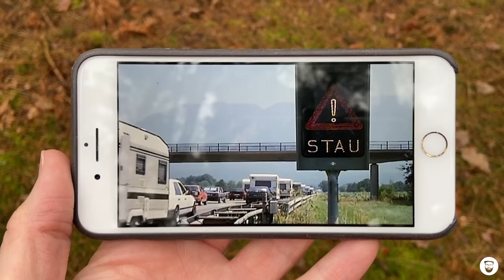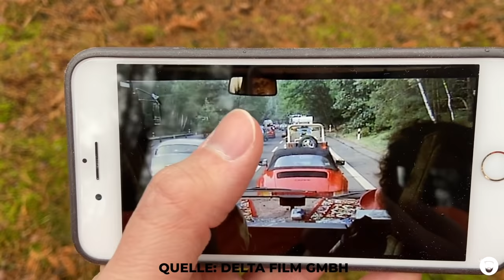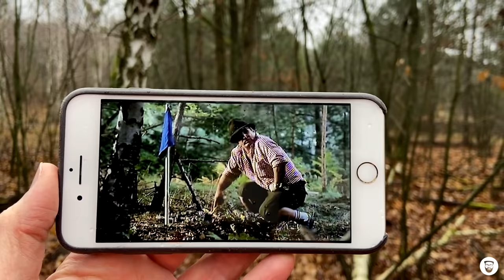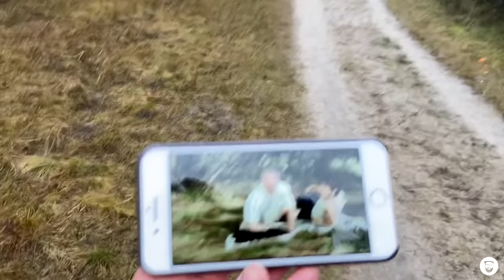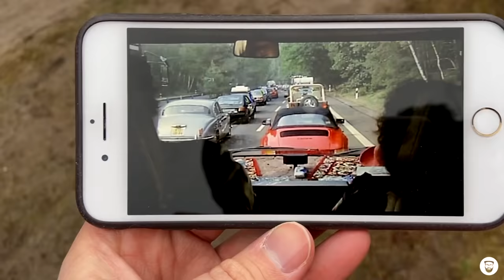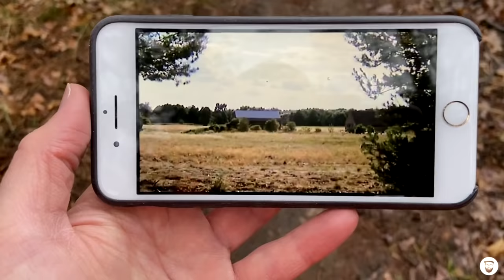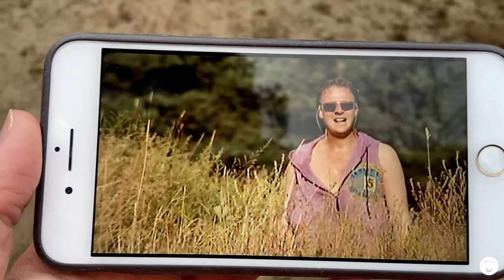Drehort von "Superstau": Berlins vergessene Autobahn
Am Rande von Berlin befindet sich ein mysteriöser Ort. Mitten in einem Waldgebiet stehen alte Autobahnbrücken, auch Sperrgräben und eine alte Raststätte sind hier zu finden. Vor 30 Jahren wurde hier neben "Alarm für Cobra 11" auch der Film "Superstau" gedreht. Doch hinter dem vergessenen Ort steckt noch viel mehr ...

Hier findet ihr die alte Autobahn:
52°23'58.7"N 13°10'05.3"E

Und hier die alte Grenze:
52°23'50.3"N 13°10'05.9"E

Mein Video-Equipment*:

Mikrofon 2